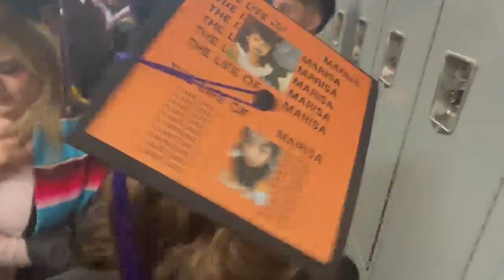Graduation 2023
… NOT CUTE